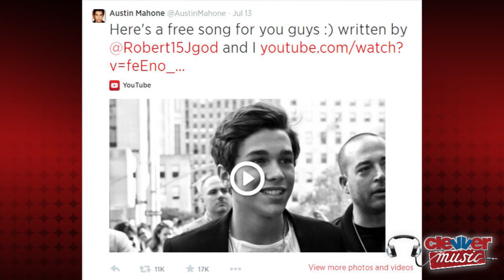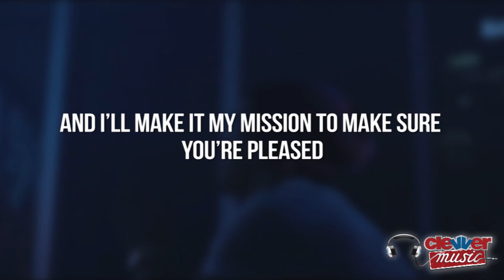Austin Mahone's New Sexy "Say My Name" - NEW SONG!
Austin Mahone OFFICIALLY releases his song "Say My Name" after the leak. I guess once you've sprung a leak, might as well turn the faucet all the way on - floor's already wet -- am I right? No. Well whatever...Austin seems to think so because after the single was mysteriously leaked on the internet, he tweeted the official version on Sunday saying -- "Here's a free song for you guys  written by @Robert15Jgod and I."  "Say My Name" is definitely a more mature sound for Austin then we're used to hearing, with a slow type of beat. Take a listen:

Sexy sexy -- sounds like somebody is growing up. Sounds like Austin is trying to make us ladies feel some type of way. With lyrics like "Baby, cut the lights down low / And I'm gon' treat you like you never felt before / Breathe / Baby girl I know you got your needs / And I'll make it my mission to make sure you're pleased," cue the screaming girls. The "MMM Yeah" singer is gearing up to embark on his first major tour with Fifth Harmony and Shawn Mendes. So what do you guys think of Austin's new song? Are you feelin' the new sound? Let us know in the comments below, be sure to subscribe to our channel and speaking of Austin touring with 5H, click right over here to prep yourself for the tour by hearing about 7 things you may or may not know about the girls.  Bye guys!